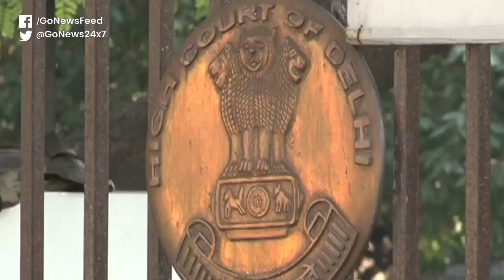ABVP Expels Ankiv Baisoya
ABVP has expelled DUSU president Ankiv Baisoya  over fake degree row